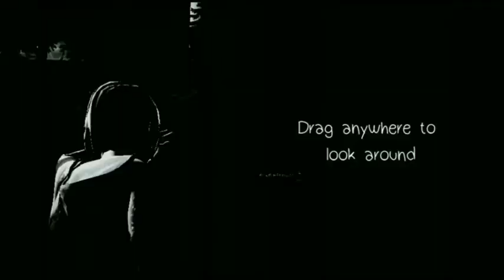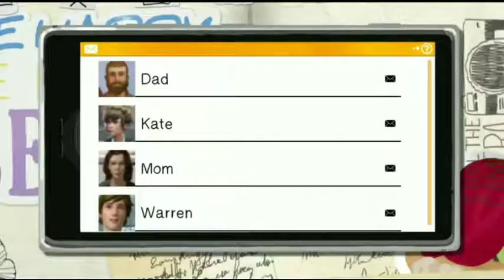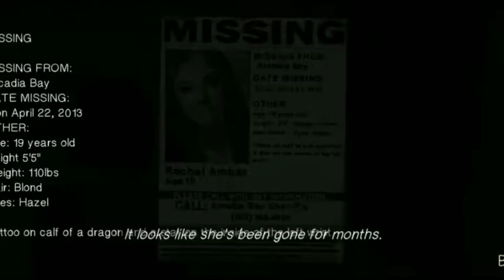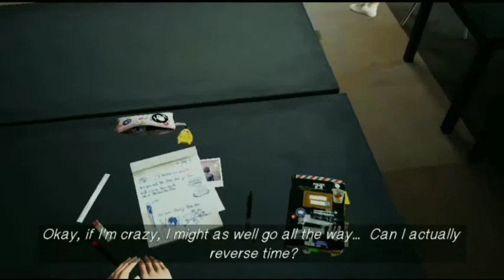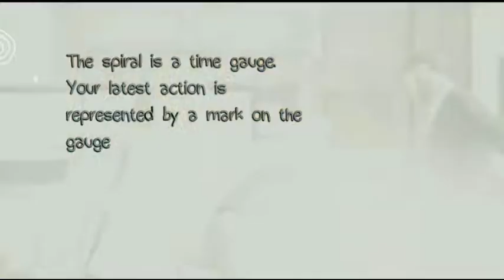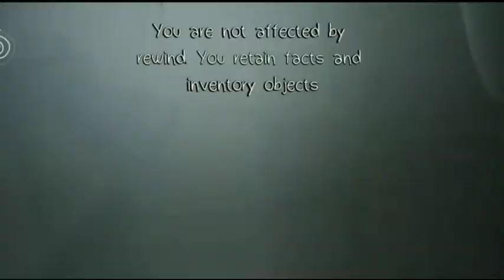life is strange #1 [JACK NAN]